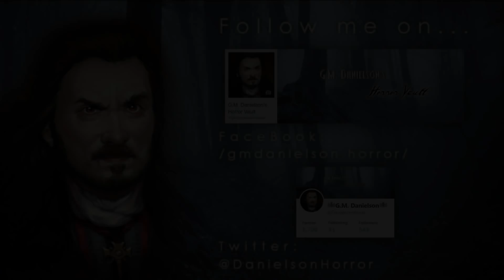THE PUMPKIN Is Haunting the Woods (feat. Dr. Creepen) | full story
Two friends sneak off into the woods to enjoy some cannabis. One wanders off; the other discovers a strange pumpkin sitting untouched and lit on a fresh tree stump. He thinks nothing of it...until he returns home to see another pumpkin on his doorstep...

Audiobook recorded and produced by G.M. Danielson and Dr. Creepen.

♢ SOUND EFFECTS ♢
Finnolia sound effects
FreeSound.org